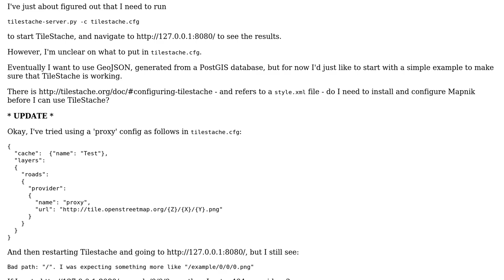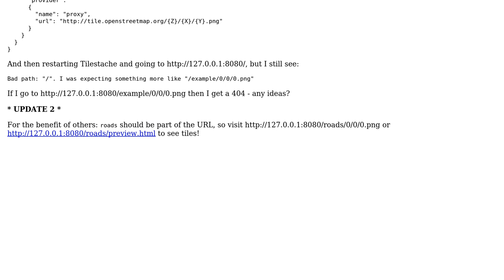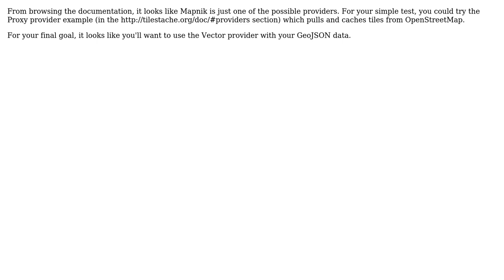GIS: Setting up TileStache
With thanks & praise to God, and with thanks to the many people who have made this project possible! You are responsible for your own actions.